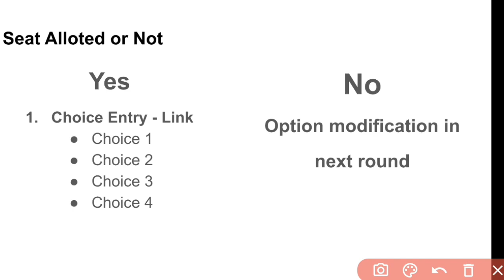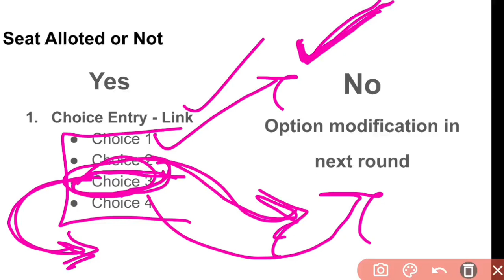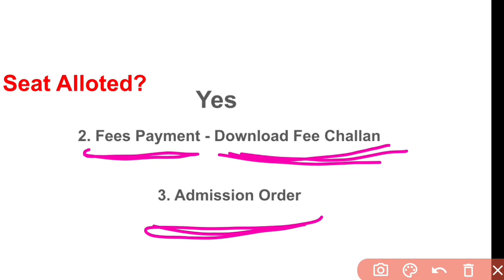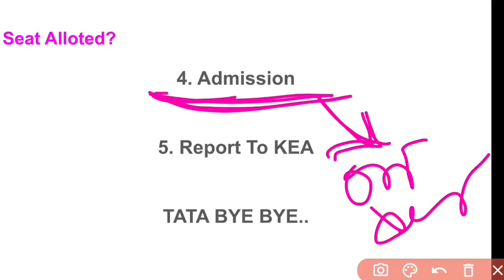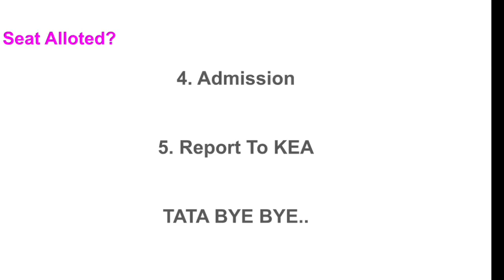KCET 2023 ROUND 1 RESULTS || WHAT NEXT AFTER KCET FIRST ROUND RESULTS 2023??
Hruday, B.Sc (Agriculture)
Working As "Production Officer". In Seeds Company.

Keep Supporting ..
May God Bless You All
Take Care.